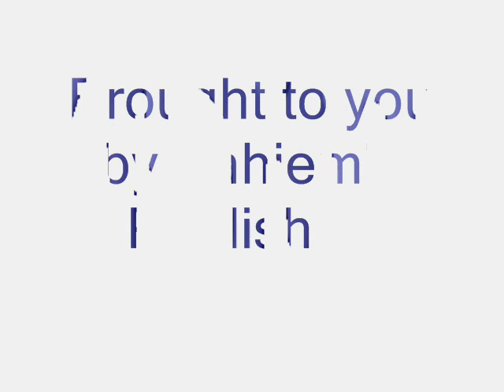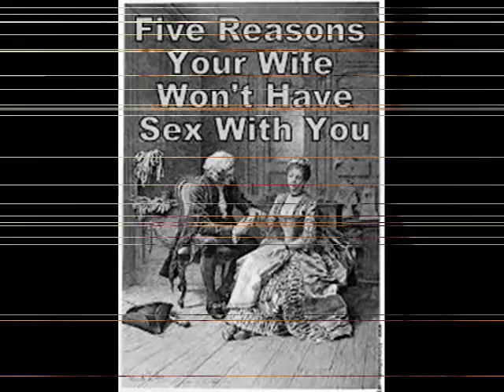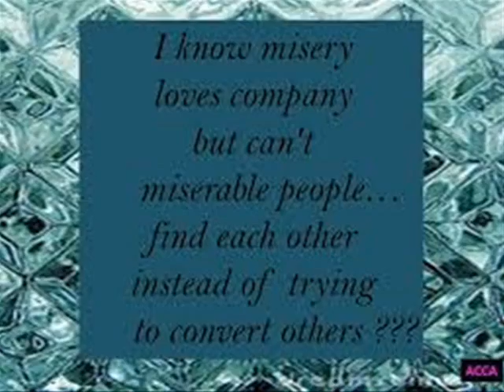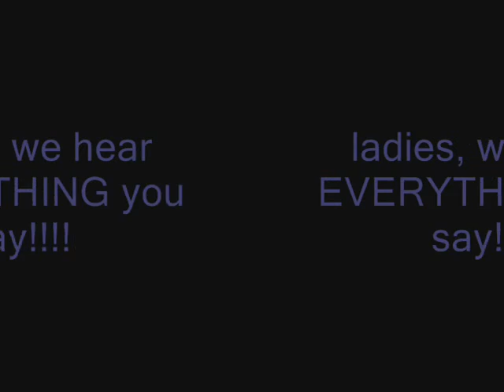"That Damn Man!"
Video adaptation from Author and Poet Tahiem Nipper's '100 Portrayals through Poetry'. This one takes a rather light-hearted look at the eternal struggle which is "The Battle of the Sexes". Narrated from the perspective of a female, Tahiem proves that he is truly a voice for ALL people. Enjoy!!